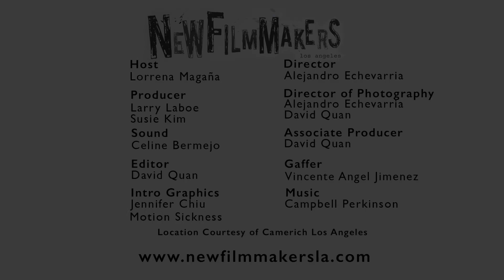NFMLA 8/2014 Moviemaker Magazine Interview with Prod Joey Horvitz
Host Lorrena Magaña and New Filmmakers Los Angeles had a chance to catch up with Producer Joey Horvitz to talk about working with Lexus Short Films and the Weinstein Company, the future of the short format, and searching the world for the next great directors!

Joey produced short films "Operation Barn Owl" and "Market Hours" in collaboration with Lexus Short Films and The Weinstein Company. Both were official selections of the NFMLA August 2014 Screening Series.

New Filmmakers Los Angeles (NFMLA) is a non-profit organization designed to showcase innovative works by emerging filmmakers from around the world, providing the Los Angeles community of entertainment professionals and film goers with a constant surge of monthly screening events. NFMLA provides a forum where filmmakers can be recognized for their contributions, have open audience discussions about their projects and connect with industry professionals for insight on distribution, production, acquisition and representation.